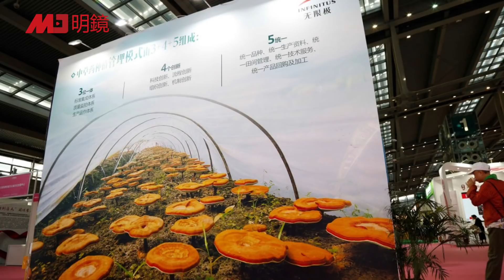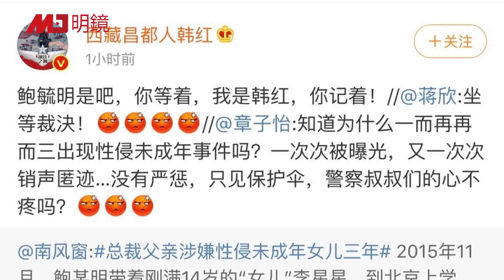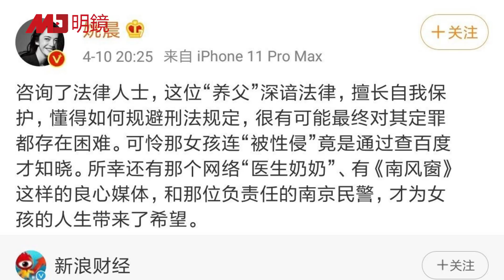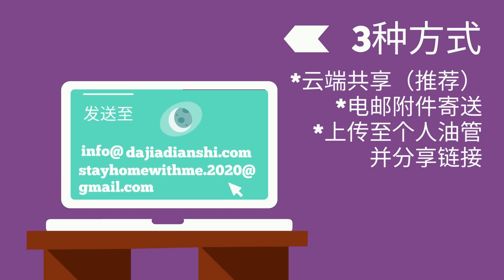中国新闻（20200412-1）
明镜新闻台节目：

新冠病毒疫情（美国东部时间每天早上5点、下午6点，北京时间每天早上6点、下午5点）